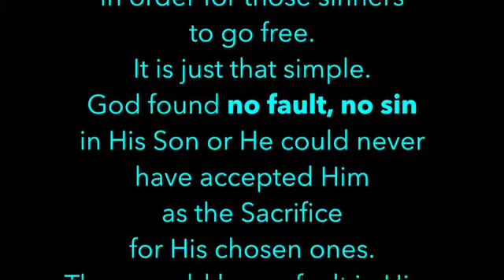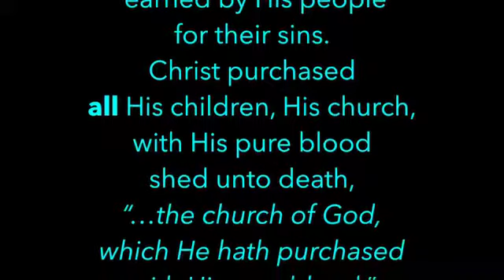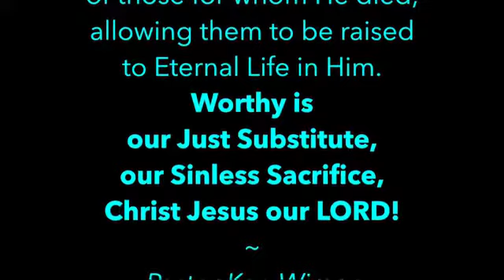Meditations on Christ - 1 Peter 3:18 - Ken Wimer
How does the Gospel summarize substitution?